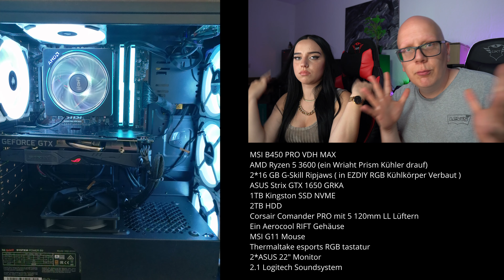Technika und Vanessa bewerten eure Gaming Setups [Folge 19] Vanessa ist BACK - Yeaaahhhh Boooiiss!!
Technika und Vanessa bewerten eure Gaming Setups!!
Ausgewählte Gaming Setups und PC Builds von Zuschauern werden hier akribisch unter die Lupe genommen! Ästhetik & Technik wird ganz groß geschrieben!

Sendet uns euer Gaming Setup ein unter folgender E-Mail Adresse und mit ein bisschen Glück seid Ihr in unserem nächsten Teil dabei!

Mein Equipment

Kamera:
Sony Alpha 6400
Sigma 16mm 1,4

System um Videos zu bearbeiten:
NZXT H710i
AMD Ryzen 9 3900XT
NZXT Kraken Z73
64 GB Corsair Dominator Platinum RGB white
Nvidia RTX 3070 FE
Asus X570 Prime
500 GB Samsung 980 PRO

Video Schnitt Monitore:
2 x HP Elitedisplay 243
1x Xiaomi Curved 34'' Gaming Monitor

Gaming System:
Corsair Crystal 680X
8 x Corsair QL Fans
Commander Pro
Intel i9 9900K
Corsair Elite Capellix H115i 280mm AiO
32 GB RAM Teamgroup XTREEM ARGB
Asus ROG Strix 3080
Asus Z390 Strix Mainboard
1TB Corsair MP600 NvMe

Gaming Monitor:
Acer Nitro EI491CRP 49 Zoll 144Hz Freesync 2